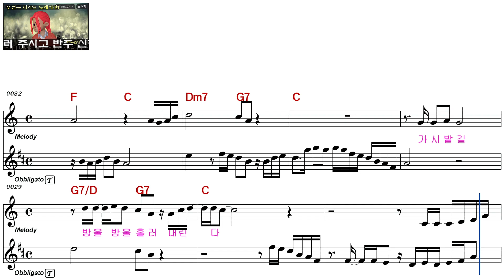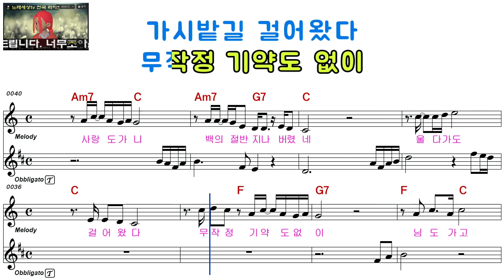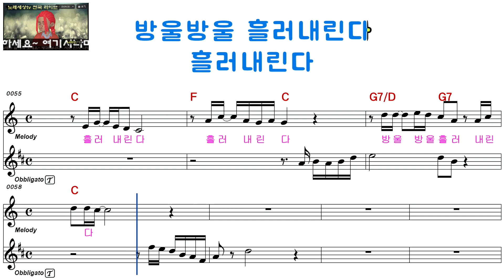조수익ㅡ뒤안길ㅡ남자키ㅡELF 919ㅡ29567